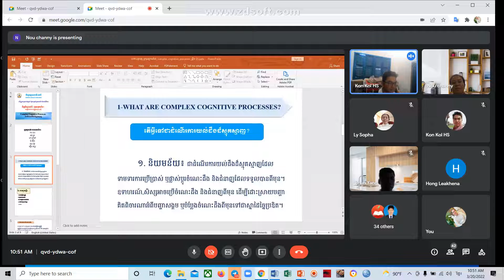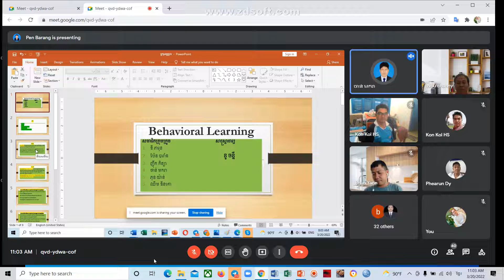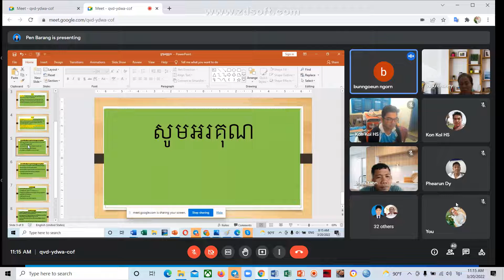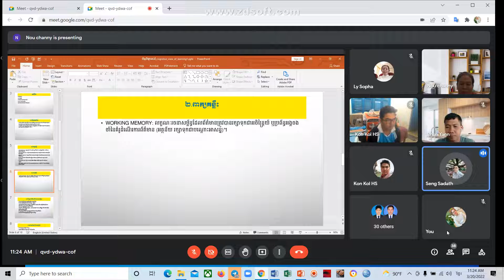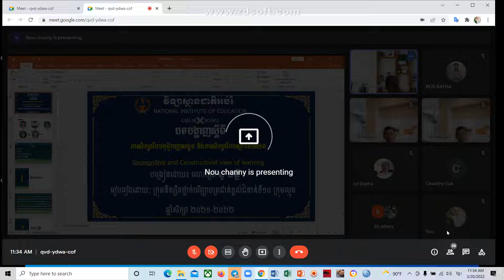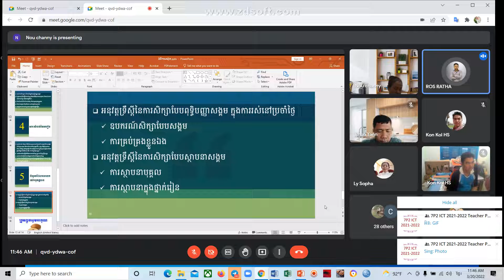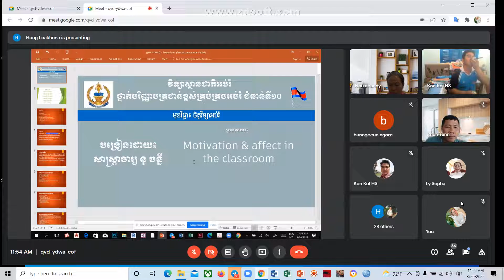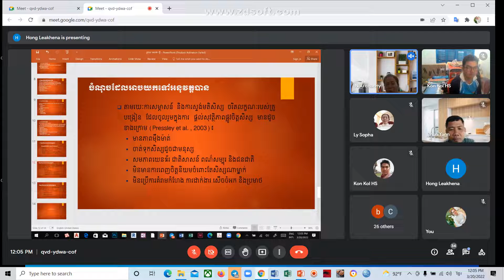សិក្សាថ្នាក់បរិញ្ញាបត្រជាន់ខ្ពស់ ផ្នែកគ្រប់គ្រងអប់រំ ជំនាន់ទី១០ Master of Education Management NIE64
សិក្សាថ្នាក់បរិញ្ញាបត្រជាន់ខ្ពស់ ផ្នែកគ្រប់គ្រងអប់រំ ជំនាន់ទី១០ Master of Education Management NIE 2 មុខវិជ្ជាចិត្តវិទ្យាអប់រំ បង្រៀនដោយអ្នកគ្រូ នូ ចន្នី។
សិក្សាថ្នាក់បរិញ្ញាបត្រជាន់ខ្ពស់ ផ្នែកគ្រប់គ្រងអប់រំ ជំនាន់ទី១០ Master of Education Management NIE
ថ្ងៃចូលរៀនដំបូង សម្រាប់ថ្នាក់បរិញ្ញាបត្រជាន់ខ្ពស់ ផ្នែកគ្រប់គ្រងអប់រំ ជំនាន់ទី១០ Master of E.M NIE3
នៅក្នុងឱកាសបានចួបជុំគ្នាដំបូង របស់និស្សិតថ្នាក់បរិញ្ញាបត្រជាន់ខ្ពស់ ផ្នែកគ្រប់គ្រងអប់រំ តាមរយៈអនឡាញ នៅថ្ងៃសៅរ៍ ៨រោច ខែកត្ដិក ឆ្នាំឆ្លូវត្រីស័ក ព.ស២៥៦៥ ត្រូវនឹងថ្ងៃទី២៧ ខែវិច្ឆិកា ឆ្នាំ២០២១ គ្រប់និស្សិតទាំងអស់បានចួបសំណេះសំណាលរវាងគ្នានឹងគ្នាដោយសេចក្ដីសោមនស្សរីករាយក្រៃលែង។
Rec 0064